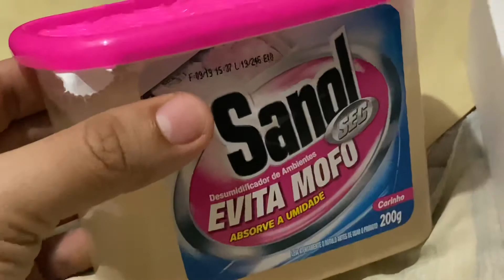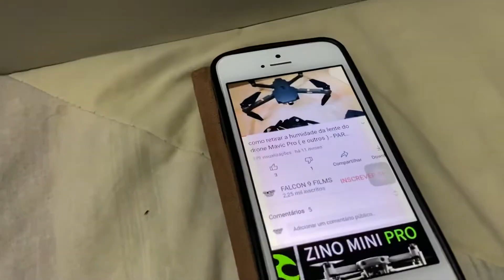COMO RETIRAR A HUMIDADE DA LENTE DO DRONE DJI MAVIC PRO ( e outros ) PARTE 3